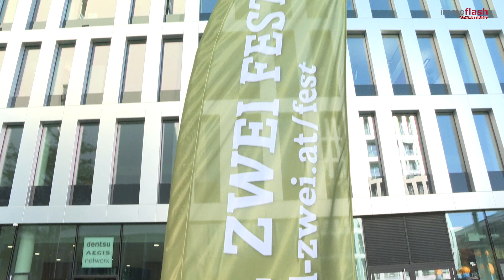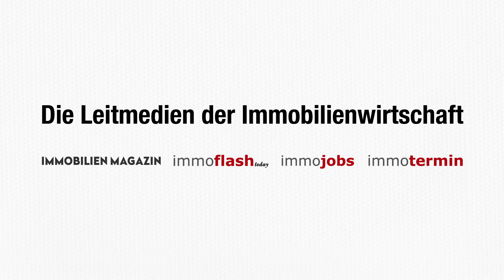Mieterfest VIERTEL ZWEI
Das Viertel Zwei Mieterfest begann mit der Eröffnung des neuen Springbrunnens unter mehr als sommerlichen Bedingungen. Eine Klangwolke strömte durch die Gassen des Viertels, dank zweier Bühnen mit Live Musik. Das Fest war gut besucht und ein Erlebnis für groß und klein, dank der regen Teilnahme unterschiedlichster Firmen gab es unzählige Stände und ein umfangreiches Unterhaltungsprogramm für Kinder. Das Viertel Zwei zeigte sich von seiner besten Seite.